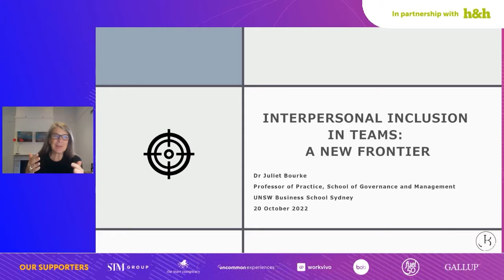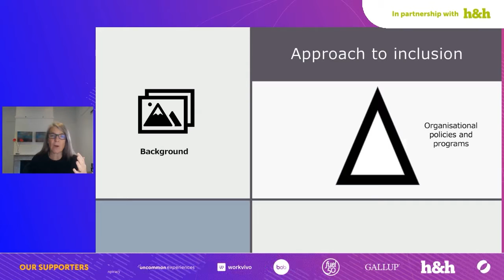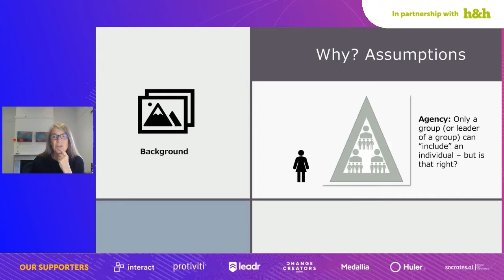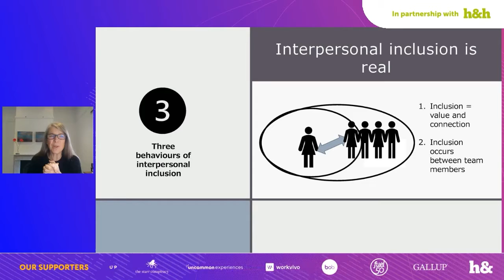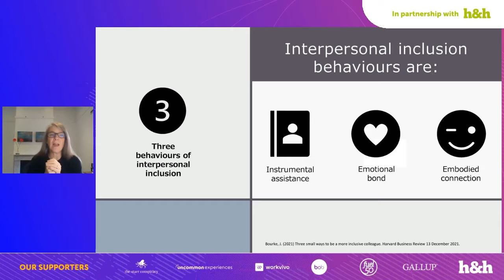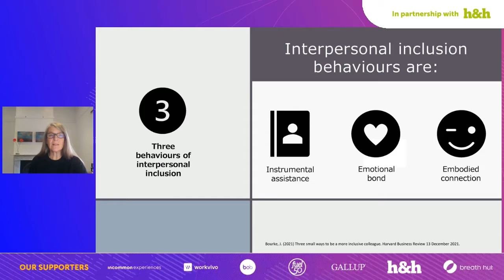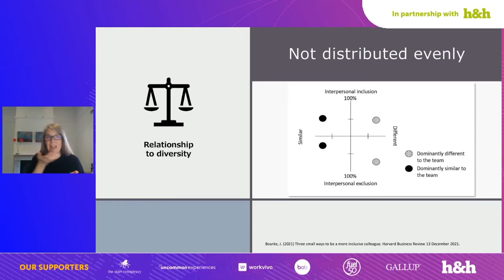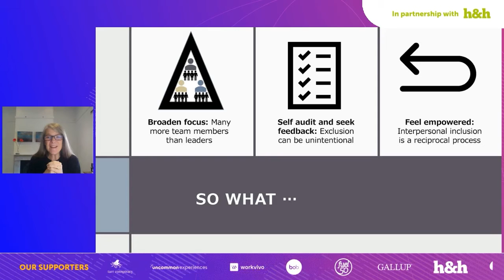Co-creating inclusive teams: Interpersonal inclusion between colleagues | Juliet Bourke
There has been a transformation of DEI as an HR problem to be managed, to a topic discussed around Executive and Board tables in terms of social responsibility and organisational effectiveness. As a consequence, many organisations now have great DEI policies and programs, and are introducing initiatives to build inclusive leaders, but one area that has been overlooked is the powerful ability of workplace colleagues to co-create inclusive teams.

Juliet's talk shine's a light on the three small behaviours of interpersonal inclusion and the link between those behaviours and individual job performance as well as team effectiveness.